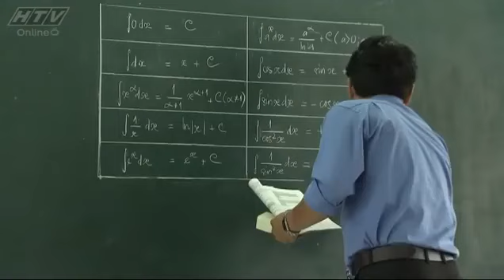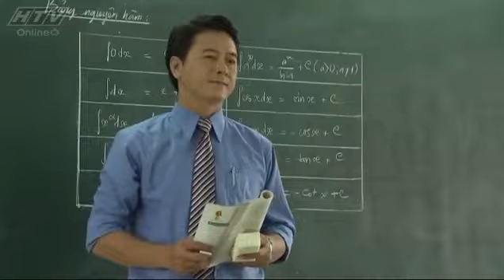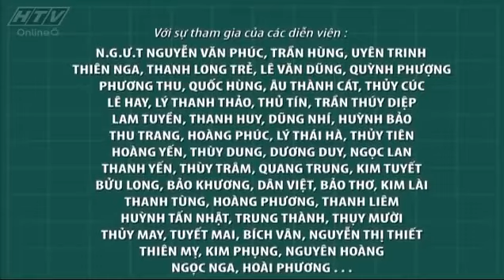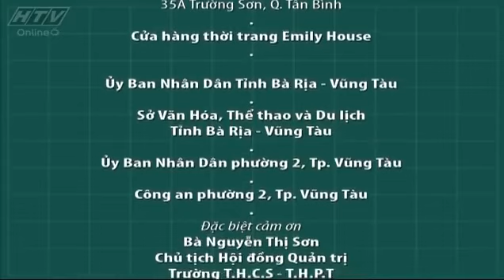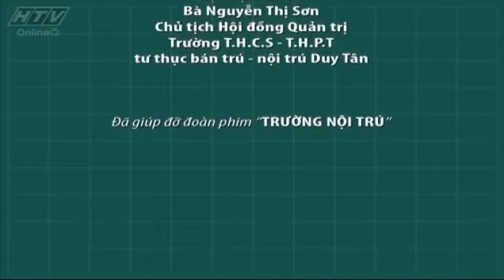Trường Nội Trú - Tập 22 | HTVC Phim Truyện Việt Nam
Trường Nội Trú (Tập 23) vào lúc 9g30 AM Việt Nam ngày 30/03/2023
Bộ phim xoay quanh nhóm Lục quái của lớp 12A1 trong một trường nội trú và cuộc chinh phục, cảm hóa của thầy Tường với những cô cậu “siêu quậy” ấy. Để có thể tiếp cận, gần gũi và nhận được sự tin cậy, yêu quý của các em, thầy Tường cất công tìm hiểu gia cảnh của từng em, để có những giải pháp hữu hiệu và thích hợp nhất. Với mong muốn các em rồi sẽ sống tốt hơn, thầy Tường đã dần cảm hóa và trở thành chỗ dựa tinh thần cho các em. Luôn bên cạnh nhóm Lục quái, thầy vừa động viên vừa bảo vệ và giải quyết hậu quả do chính các em gây nên, luôn bên cạnh giúp đỡ các em trong học tập và cuộc sống.
Bộ phim với sự tham gia của các diễn viên: Trúc Phạm, Kha Ly, Mỹ Phương, Nhã Phương, Hoàng Phi, Thanh Tân, Nhật Trường,….
✅ Web / Wap mobile :
► Smart TV /STB : Tải HTVC for Android TV